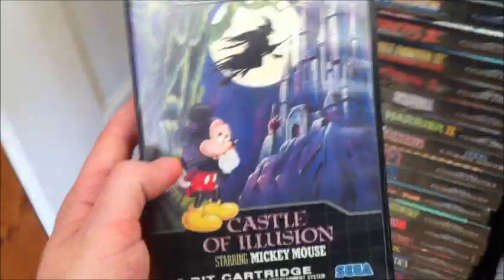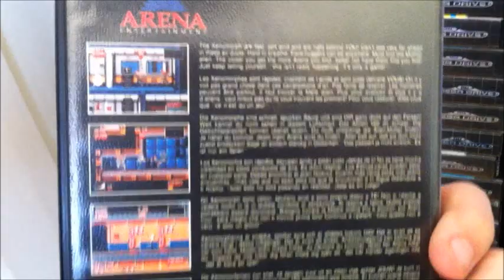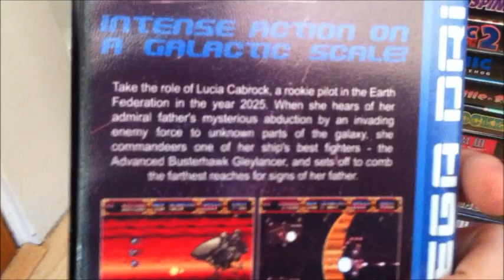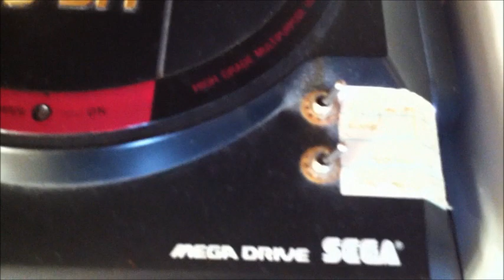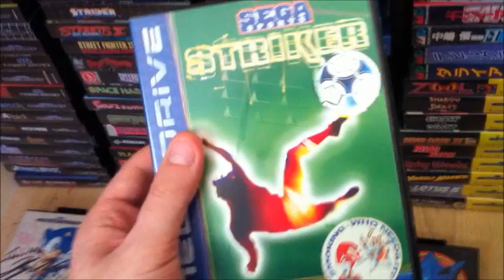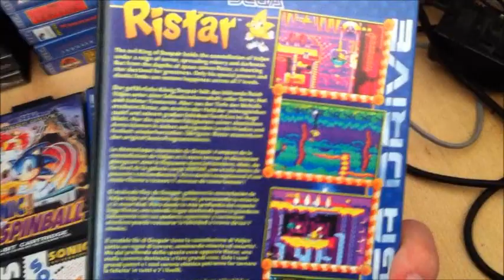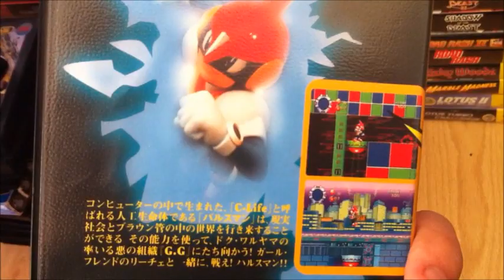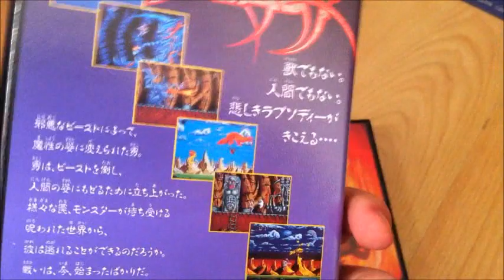SEGADriven's Mega Drive Collection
This is a small insight into my Mega Drive collection as of 17/1/2012. I show you the complete collection as well as a look at some of my favourite and more interesting games.